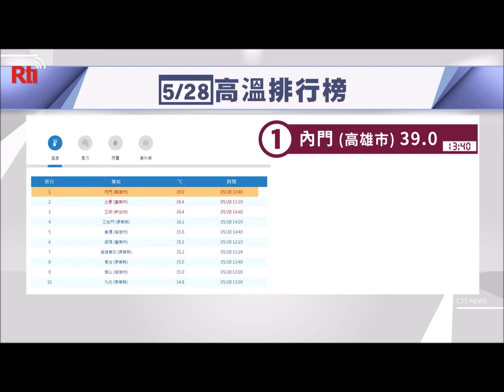【RTI】Cuatro condados y ciudades fueron clasificadas con la señal amarilla debido al tifón Mawar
Debido a la influencia de la circulación periférica del tifón, hoy día 29, la Agencia Central de Meteorología anunció información sobre las altas temperaturas. Durante el día, se clasificaron las áreas cercanas a las montañas o valles de Hsinchu, Miaoli, Tainan y Kaohsiung con una señal amarilla, lo que significa que las temperaturas superarán los 36°C.